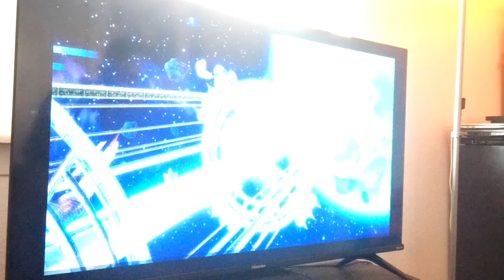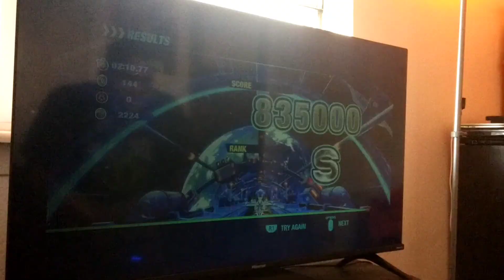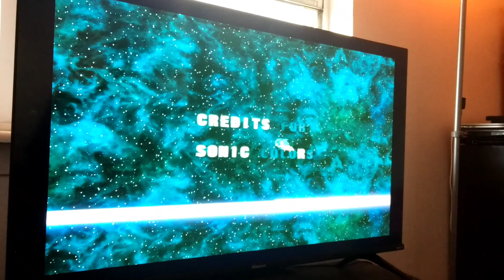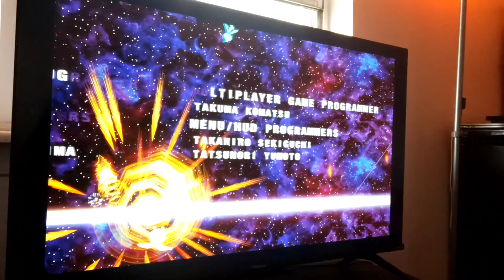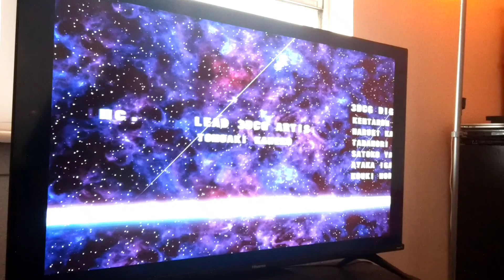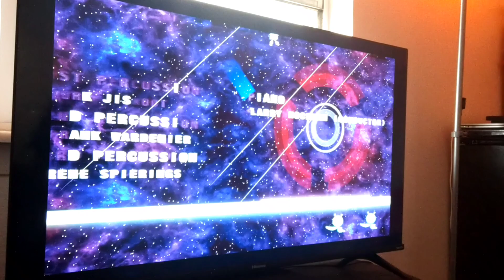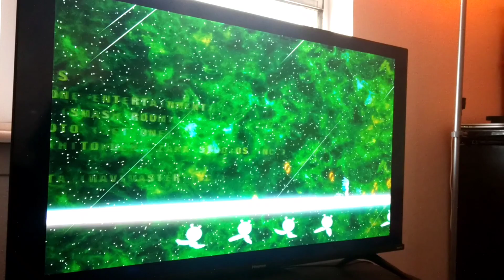Sonic Colors: Ultimate | Terminal Velocity + Final Boss Full Playthrough Finale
Well, guys! That's the end of me playing Sonic Colors: Ultimate!!
Next game I'm playing tomorrow is Sonic Superstars!!!